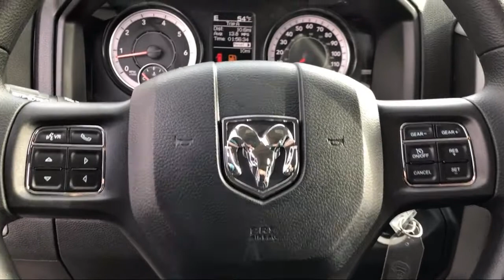2021 Ram 1500 CLASSIC Tradesman Elk Grove Sacramento Roseville Folsom Rocklin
2021 Ram 1500 CLASSIC Tradesman Stock Number: 62933D Vin:3C6RR7KT0MG513254.

8575 Laguna Grove Dr.